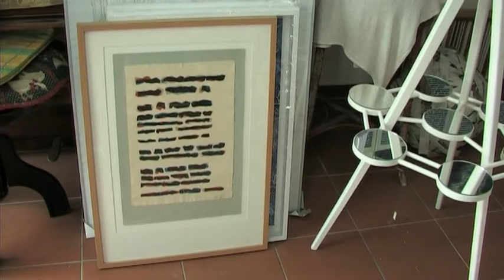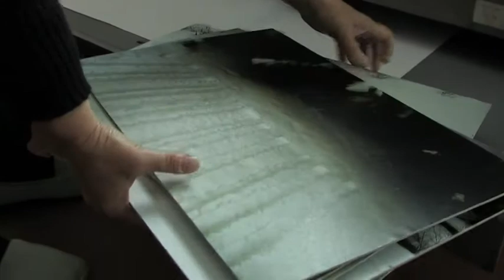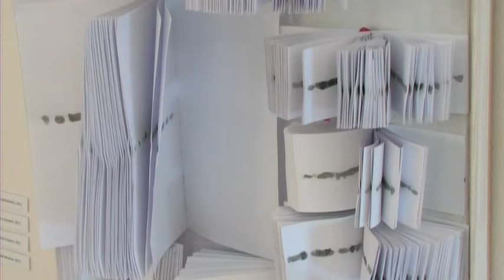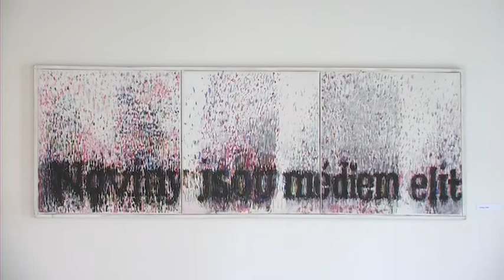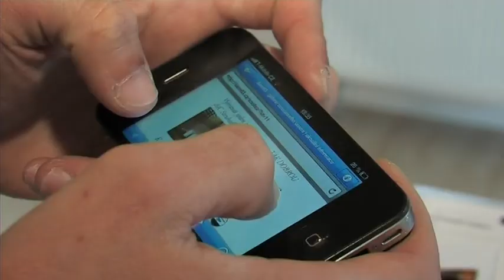Alena Foustková: ČTEČKA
Vernisáž výstavy v galerii Sam83 v České Bříze 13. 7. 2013

Koncept a reduktivní umění v letošním programu galerie Sam83 zastupuje Alena Foustková. Její práce je postavena na principu formálního přepisu reality do kódu nebo převodu textu na obraz nebo objekt. Sam výstavu připravil jako obecné představení Aleny Foustkové. Zaměřil se na tři hlavní linie její tvorby: čárové kódy, text a doupravené readymades.